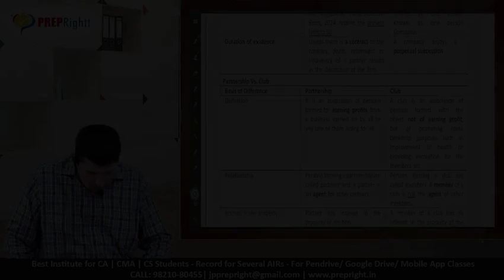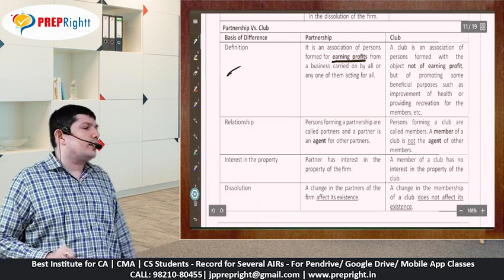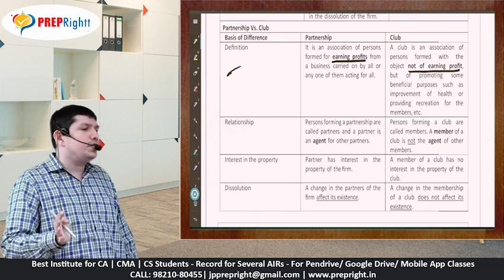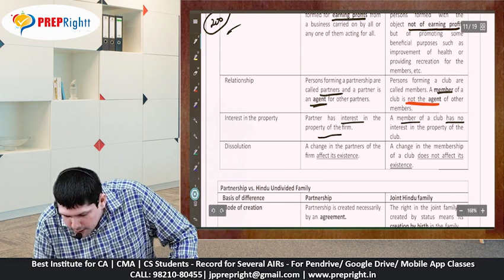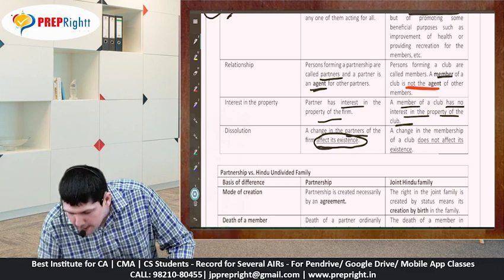Partnership Vs Club - Indian Partnership Act 1932 - CA Foundation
Indian Partnership Act 1932 - CA Foundation
Partnership Vs Club
ownload our Mobile App Now (Chapter-wise Video Available at Nominal Fee)

Pen-Drive l Google Drive l Mobile App Classes

Partnership Vs. Club
Basis of Difference
Partnership
Club
Definition

It is an association of persons
formed for earning profits from
a business carried on by all or
any one of them acting for all.

A club is an association of
persons formed with the
object not of earning profit,
but of promoting some
beneficial purposes such as
improvement of health or
providing recreation for the
members, etc.

Relationship
Persons forming a partnership are
called partners and a partner is
an agent for other partners.
Persons forming a club are
called members. A member of a
club is not the agent of other
members.
Interest in the property
Partner has interest in the
property of the firm.
A member of a club has no
interest in the property of the
club.
Dissolution
A change in the partners of the
firm affect its existence.
A change in the membership
of a club does not affect its
existence.